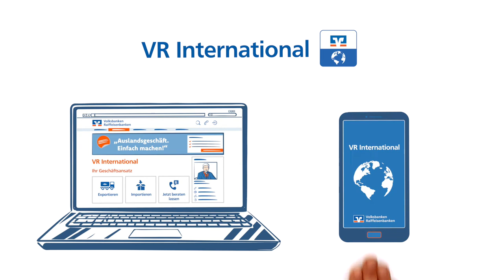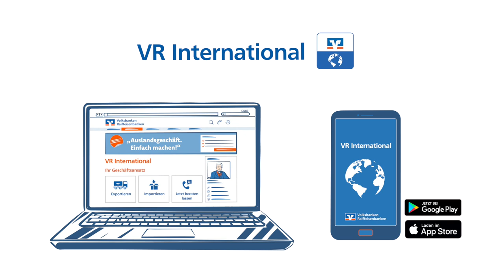VR International - die digitale Plattform der Volksbanken Raiffeisenbanken zum Auslandsgeschäft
"VR International" ist die digitale Plattform der Volksbanken Raiffeisenbank zum Auslandsgeschäft. Wie sie funktioniert erfahren Sie im Video.